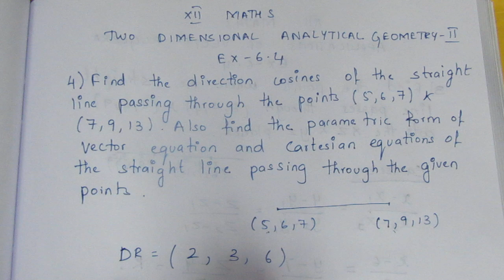TN CLASS 12 MATHS APPLICATIONS OF VECTOR ALGEBRA EX 6.4 SUM 4